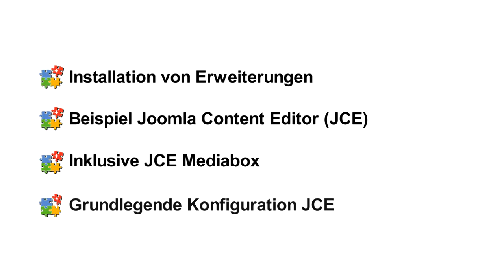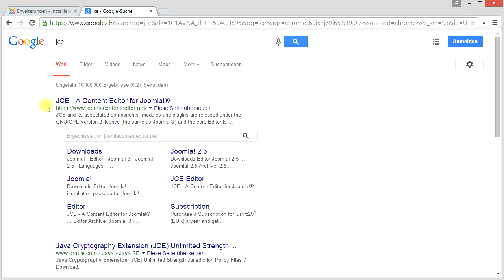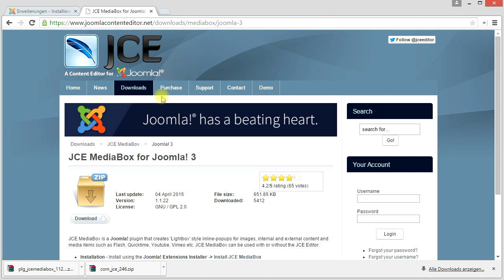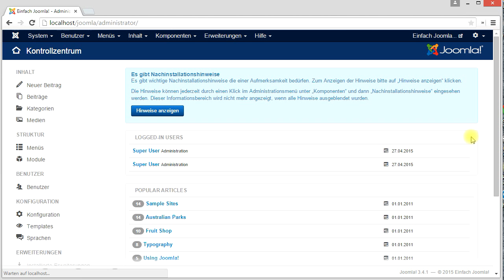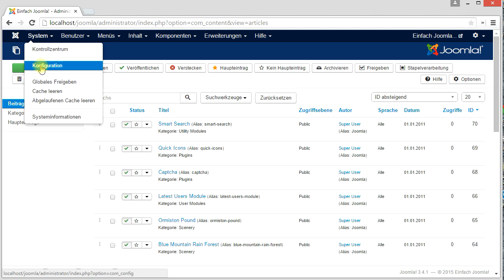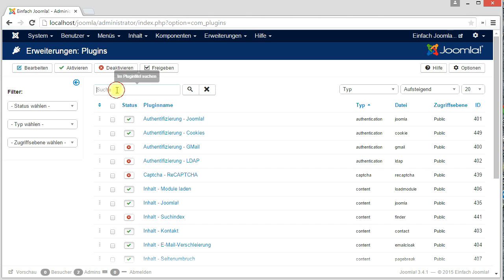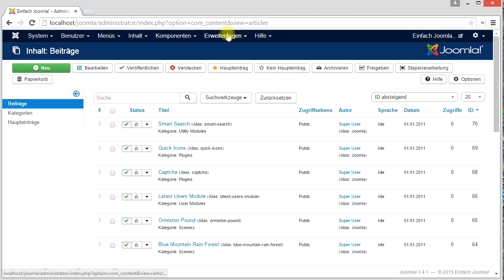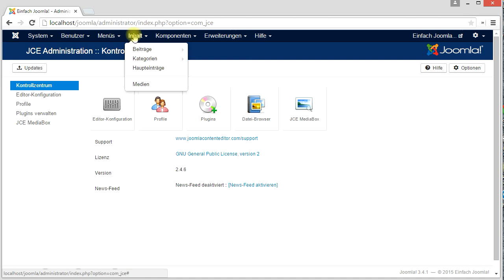Lernvideo Erweiterungen installieren - JCE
Joomla  Erweitern - ein Lernvideo des Joomla! Verband Schweiz